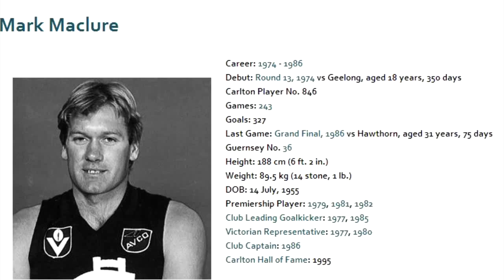Mark Maclure 1983 - Carlton Football Club Past Player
Vision from Mark Maclure's 1983 VFL season for the Carlton Football Club.